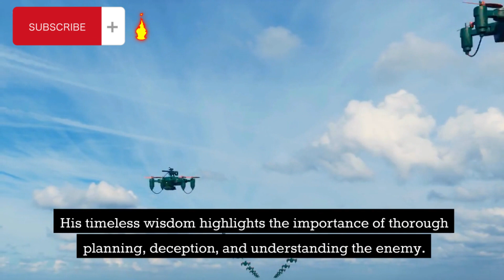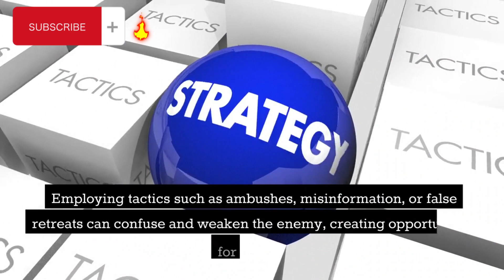"The Art of War Demystified: Unveiling Ancient Warfare Strategies"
In this thought-provoking video, we invite you to explore the timeless masterpiece, "The Art of War," and shed light on its profound strategies that have shaped history.

"The Art of War Demystified: Unveiling Ancient Warfare Strategies" takes you on an enlightening journey through the wisdom and tactics of renowned military general Sun Tzu. Discover how his profound teachings can be applied not only to battles on the battlefield but also to the challenges of everyday life.

Through insightful analysis and captivating storytelling, we decipher the ancient principles of Sun Tzu's masterpiece, empowering you with the knowledge to become a strategic mastermind. Whether you're a history enthusiast, a military aficionado, or simply curious about warfare strategies, this video is sure to captivate your interest.

Join us as we dive deep into the art of war, exploring topics such as maneuvering troops, outsmarting adversaries, and understanding the importance of proper espionage. Gain valuable insights into the psychological and tactical aspects that can turn the tide of any conflict, as we bring this ancient wisdom into the modern world.

Don't miss out on this opportunity to expand your understanding of strategic warfare and learn from the brilliance of Sun Tzu.